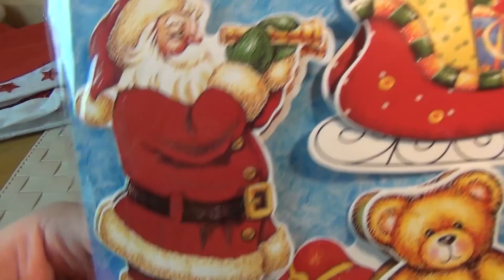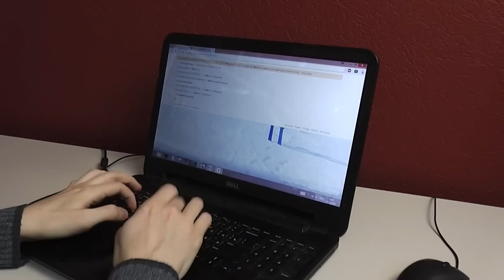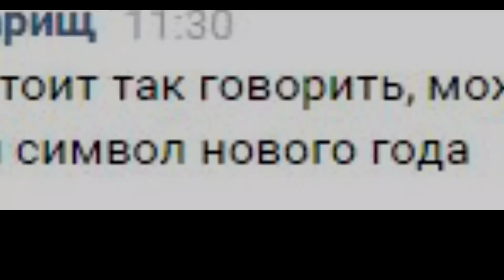Новогодний Фикспрайс VS Новогодний Фанкластик - Майнкрафт конструктор - Самоделки с Широ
Обычно из набора детского конструктора можно собрать только то, что нарисовано на коробке: один набор – одна модель. ФАНКЛАСТИК позволяет ребенку собрать не только рекомендованные набором модели – из деталей одного набора можно соорудить уникальные конструкции.
Это стало возможным благодаря трехмерному пространственному соединению элементов. Модель можно надстроить в любом направлении, объединить с другой моделью или при помощи специальных переходников вдохнуть «вторую жизнь» в старый набор Lego, сделав его совместимым с ФАНКЛАСТИКОМ